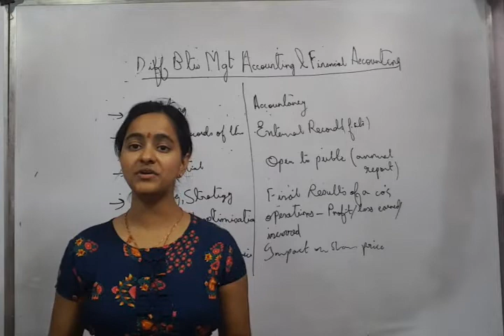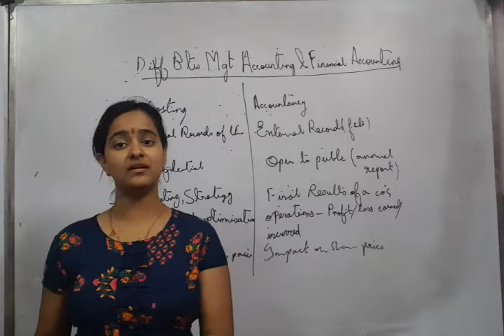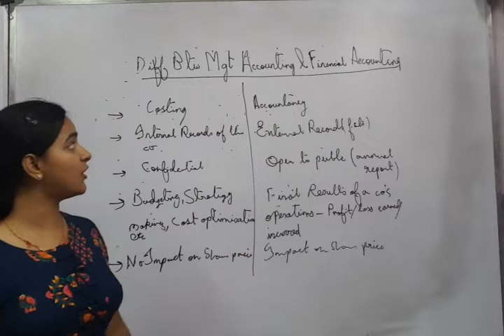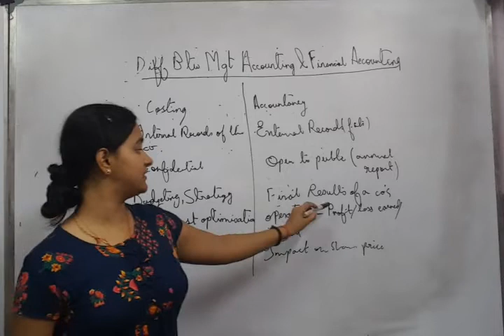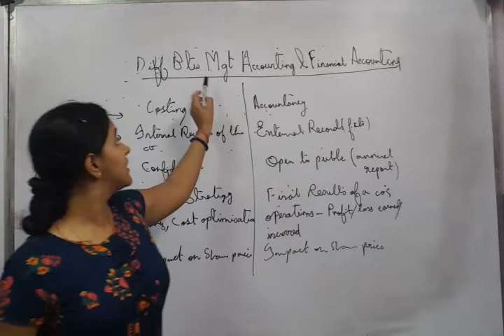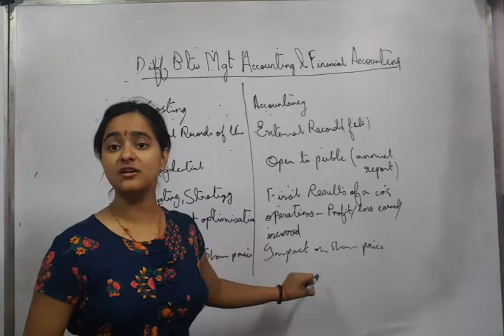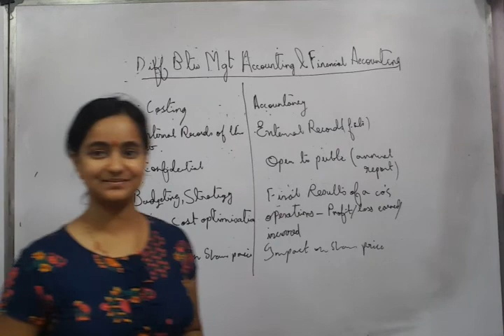DIFFERENCE BETWEEN MANAGEMENT ACCOUNTING & FINANCIAL ACCOUNTING WITH PROPER EXPLANATION.PREPARE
# Accountancy # Learn about Accounting # Management Studies # New Lecture # Knowledge Video # Commerce # Company Accounting # Something New # Explained.

In management accounting or managerial accounting, managers use the provisions of accounting information in order to better inform themselves before they decide matters within their organizations, which aids their management and performance of control functions.
According to the Institute of Management Accountants (IMA): "Management accounting is a profession that involves partnering in management decision making, devising planning and performance management systems, and providing expertise in financial reporting and control to assist management in the formulation and implementation of an organization's strategy".[3]

Management accountants (also called managerial accountants) look at the events that happen in and around a business while considering the needs of the business. From this, data and estimates emerge. Cost accounting is the process of translating these estimates and data into knowledge that will ultimately be used to guide decision-making.[4]

The Chartered Institute of Management Accountants (CIMA), the largest management accounting institute with over 100,000 members describes "Management accounting as analysing information to advise business strategy and drive sustainable business success".

Financial accounting (or financial accountancy) is the field of accounting concerned with the summary, analysis and reporting of financial transactions related to a business.[1] This involves the preparation of financial statements available for public use. Stockholders, suppliers, banks, employees, government agencies, business owners, and other stakeholders are examples of people interested in receiving such information for decision making purposes.

Financial accountancy is governed by both local and international accounting standards. Generally Accepted Accounting Principles (GAAP) is the standard framework of guidelines for financial accounting used in any given jurisdiction. It includes the standards, conventions and rules that accountants follow in recording and summarizing and in the preparation of financial statements.

On the other hand, International Financial Reporting Standards (IFRS) is a set of passionable accounting standards stating how particular types of transactions and other events should be reported in financial statements. IFRS are issued by the International Accounting Standards Board (IASB).[2] With IFRS becoming more widespread on the international scene, consistency in financial reporting has become more prevalent between global organizations.

While financial accounting is used to prepare accounting information for people outside the organization or not involved in the day-to-day running of the company, managerial accounting provides accounting information to help managers make decisions to manage the business.
Aggregation. Financial accounting reports on the results of an entire business. Managerial accounting almost always reports at a more detailed level, such as profits by product, product line, customer, and geographic region.

Efficiency. Financial accounting reports on the profitability (and therefore the efficiency) of a business, whereas managerial accounting reports on specifically what is causing problems and how to fix them.

Proven information. Financial accounting requires that records be kept with considerable precision, which is needed to prove that the financial statements are correct. Managerial accounting frequently deals with estimates, rather than proven and verifiable facts.

Reporting focus. Financial accounting is oriented toward the creation of financial statements, which are distributed both within and outside of a company. Managerial accounting is more concerned with operational reports, which are only distributed within a company.

Standards. Financial accounting must comply with various accounting standards, whereas managerial accounting does not have to comply with any standards when information is compiled for internal consumption.

Systems. Financial accounting pays no attention to the overall system that a company has for generating a profit, only its outcome. Conversely, managerial accounting is interested in the location of bottleneck operations, and the various ways to enhance profits by resolving bottleneck issues.

Time period. Financial accounting is concerned with the financial results that a business has already achieved, so it has a historical orientation. Managerial accounting may address budgets and forecasts, and so can have a future orientation.